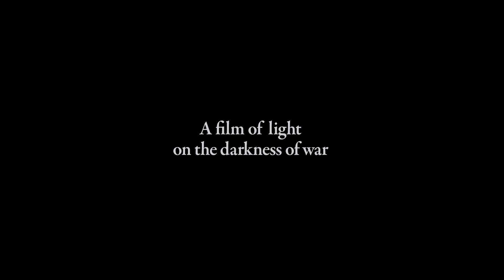Notturno - Official Trailer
Gianfranco Rosi's award-winning Notturno. Shot over three years on the borders between Iraq, Kurdistan, Syria and Lebanon, Notturno depicts the everyday struggles of people attempting to rebuild their lives amongst the devastating effects of civil wars, dictatorships, foreign invasions, and the deadly presence of ISIS.